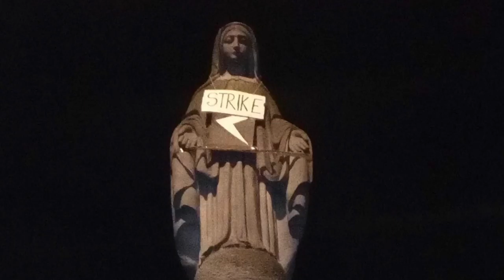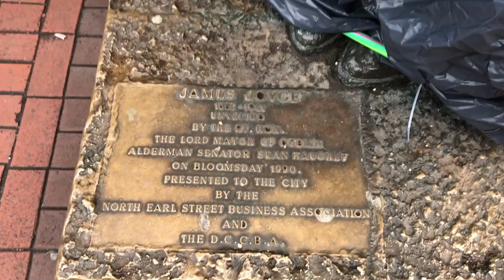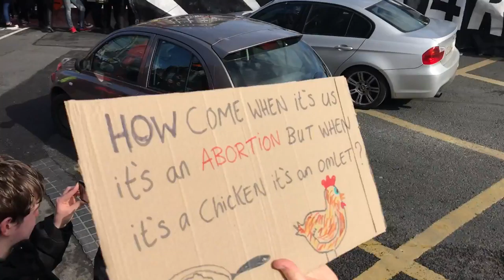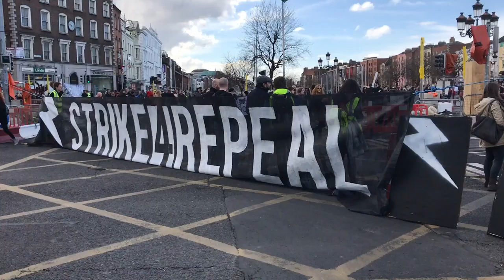An account of Strike4Repeal International Womens Day 2017 in Dublin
One of our members spent the day of 8th March recording Strike#Repeal in Dublin.  Here Andrew tell his story of how the day went with a selection of the best video moments and links to find out more.